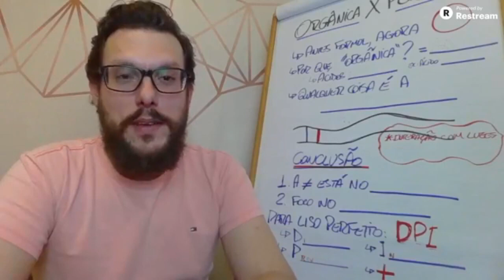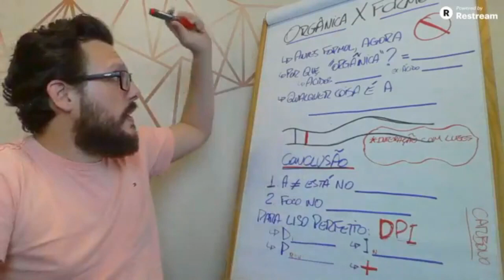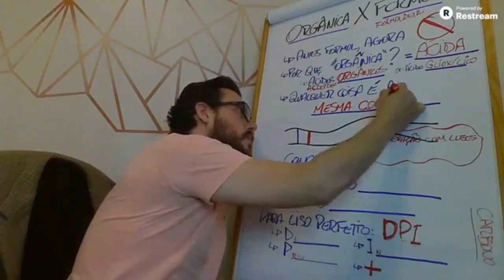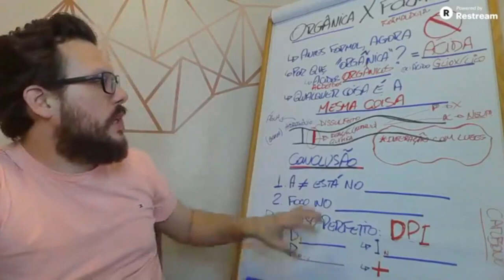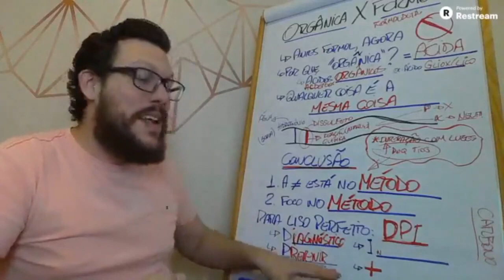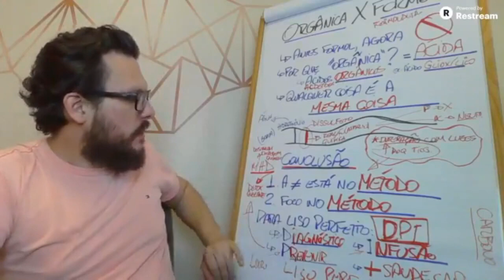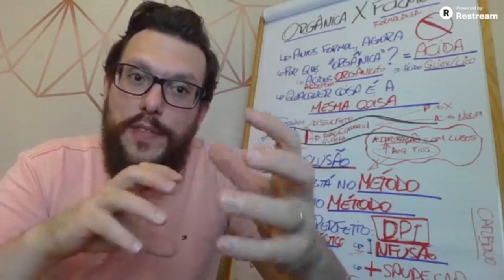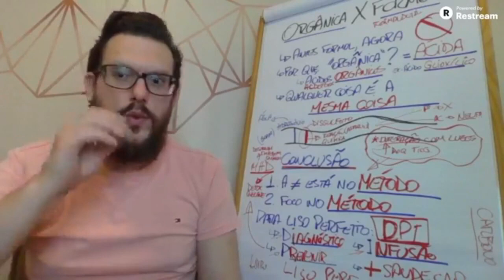DESCUBRA QUAL ATIVO ALISANTE GARANTE O LISO PERFEITO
CANSADO DE PROCURAR PELO PRODUTO CERTO? VEJA ESSE VIDEO E APRENDA A CONQUISTAR O LISO PERFIETO PRA SUA CLIENTE.
ENTRE NO CANAL GALARA ÁGUIA DO TELEGRAM E RECEBA NOVOS CONTEÚDOS, MATERIAIS E INFORMAÇÕES SOBRE NOVAS TURMAS.